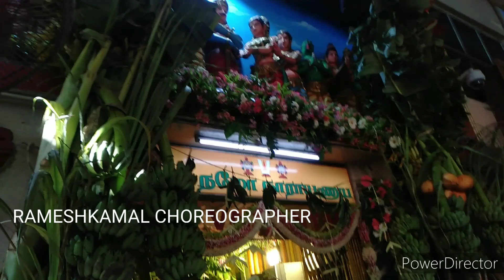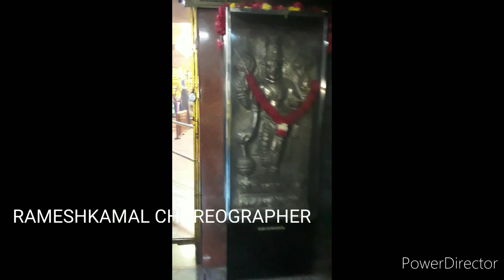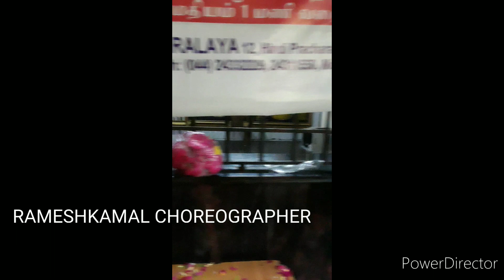கோவிந்தா ஹரி கோவிந்தா வெங்கடாசலபதி ஸ்லோக மந்திரம் || திருப்பதி ஏழுமலையான் நாமம்